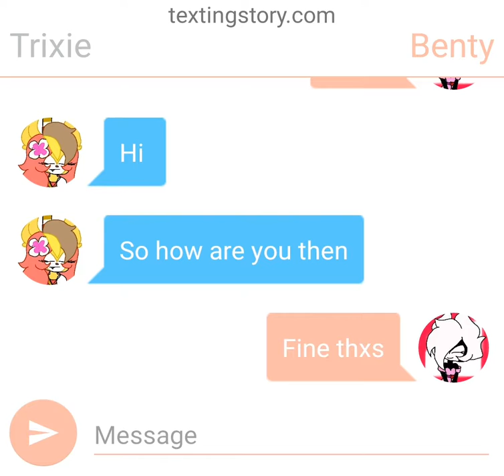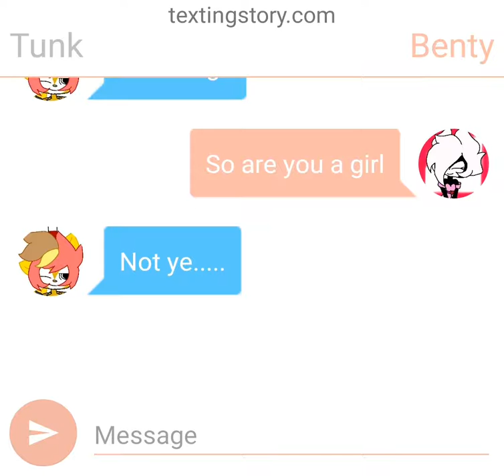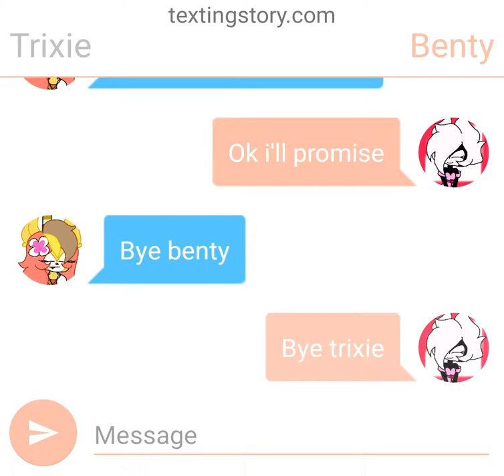Trixie and Benty《OLD》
Genderswap Edition

In the story:
Trixie/Tunk
Benty

Mkay bye bye ^^